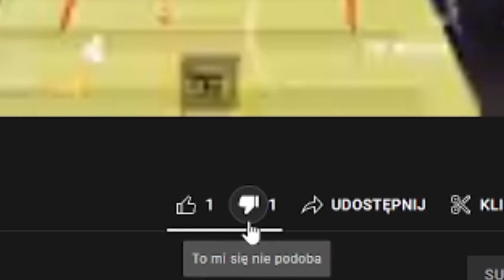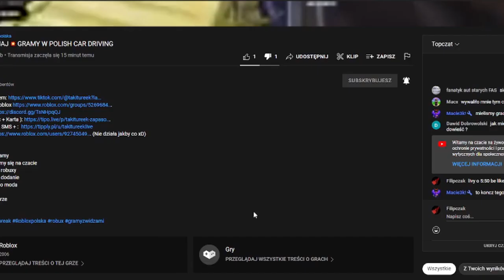POV: nowe filmy z PCD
yyyyyyy